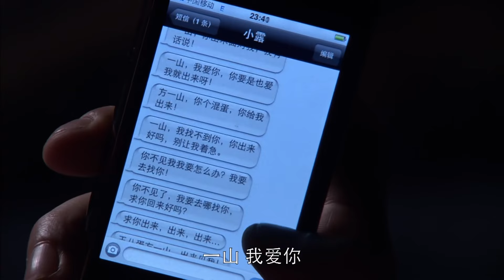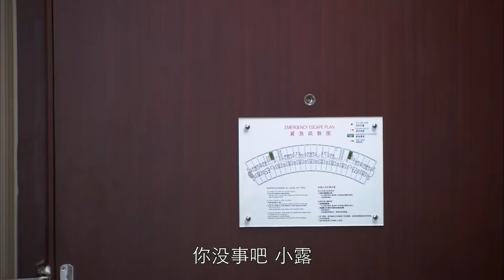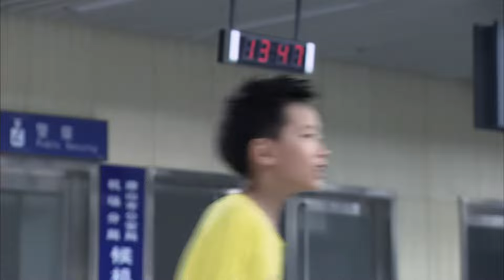都市情感電視劇【家裂】▶ 23 | 醉酒的父親被母親推下樓摔成重傷，姐妹倆從小被迫分開，多年後長大的兩姐妹努力讓分裂的兩個家庭重新融合（殷桃、賈乃亮、邵兵） 💖中劇放映廳